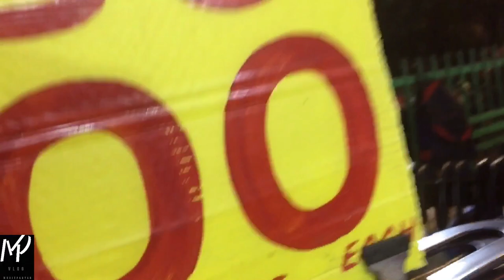SHOPPING 🛒TIME WITH MAMMY OR DIDI // 3rd VLOG // MOHITPARYAR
Hey Guys Wassup It’s Your Boy MOHITPARYAR Hope You Doing Well . It’s My 3rd Vlog In My Youtueb Channel Hope You Really Enjoy This Vlog And Love You all ❤️❤️